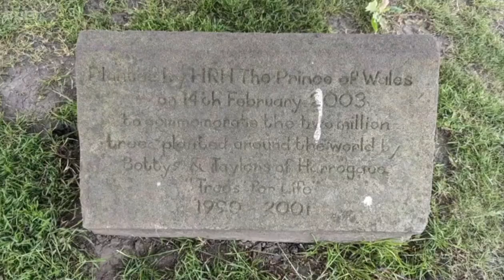BBC Look North - commission to go to King Charles III.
BBC Look North interview with a gentleman who went to school with the King and commissioned me to paint a picture to go to the Royal residence Clarence House London for King Charles III 75th birthday.
filmed by Phil Chapman.